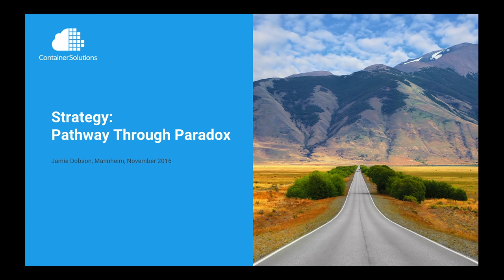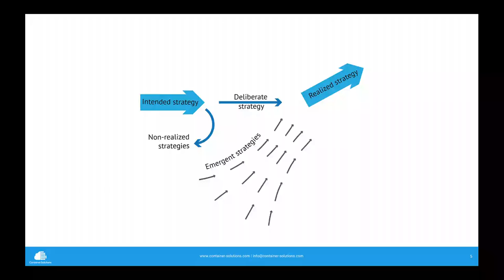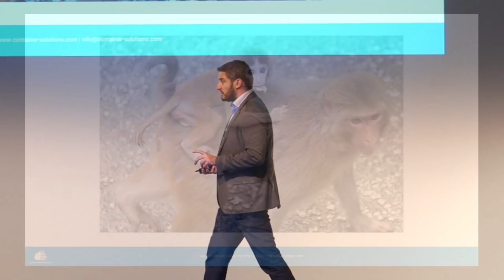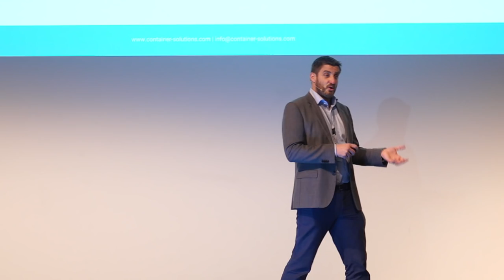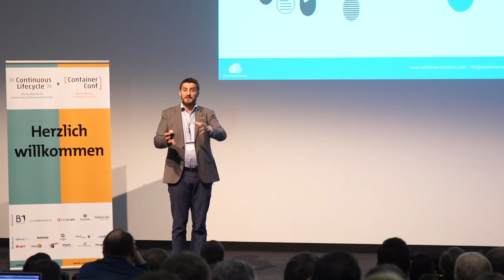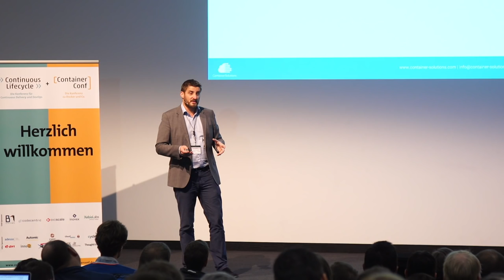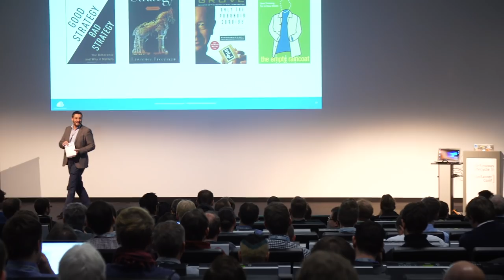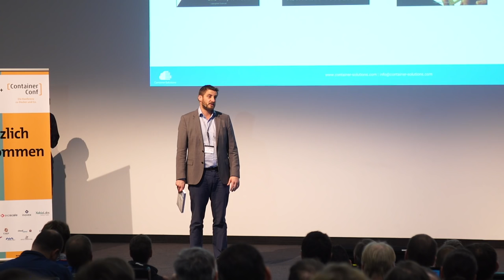Jamie Dobson: "Strategy – from Ancient Greece to Container Orchestration"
Keynote at Continuous Lifecycle/ContainerConf 2016

Container Solutions has been, and continues to be, involved in a number of large programs — often dealing with product development and always with influencing large groups of people both internally and externally. This work always involves competitors, external pressures, and internal fears. In other words, this work is always strategic.
Strategy is both action and thought. The word "strategy" is also one of the most hated words in tech. This is because when people say they have a social media strategy, they actually mean they will tweet more. In this keynote, Jamie Dobson reclaims the term, sharing stories and dos and don'ts while trying to convince the audience that strategy is emergent, but if you don’t let it emerge, you will never succeed.

Jamie Dobson is the CEO of Container Solutions, an outstanding professional services company who help teams and companies succeed with programable infrastructure. Jamie specialises in helping companies who want to succeed with containers but are not sure how to get cracking.